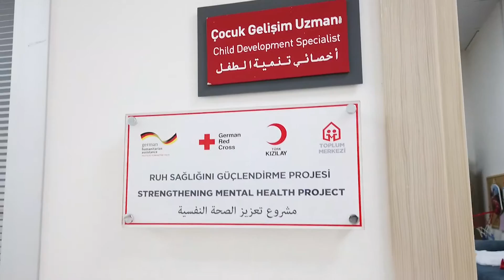Ruh Sağlığını Güçlendirme Projesi - Ankara TM - (TR)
'German Red Cross' un destekleri ile hayata geçirilen Türk Kızılay Toplum Merkezleri Ruh Sağlığı Birimleri, tüm yaş gruplarına yönelik ücretsiz olarak hizmet vererek yeni dünyalara, yeni hayatlara dokunuyor... Detaylar videomuzda.